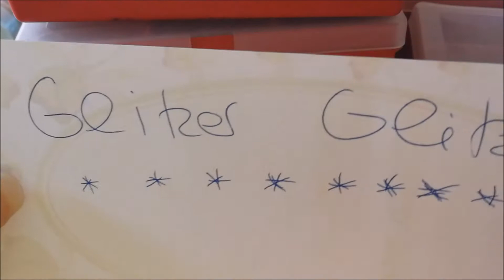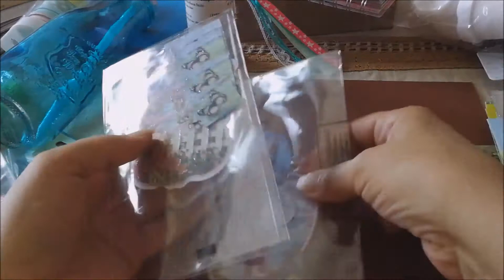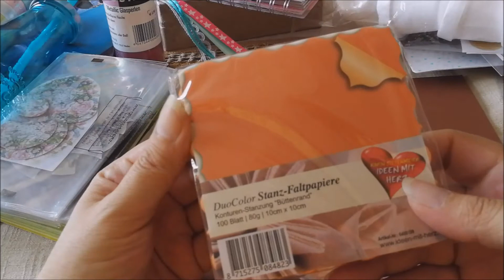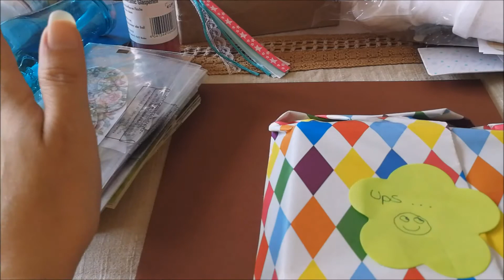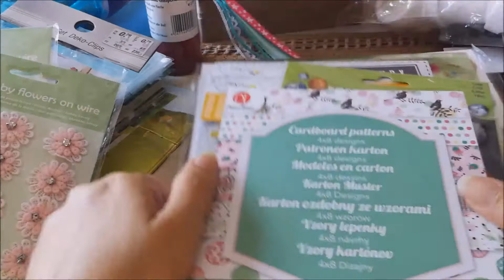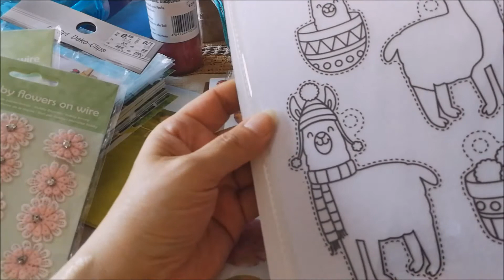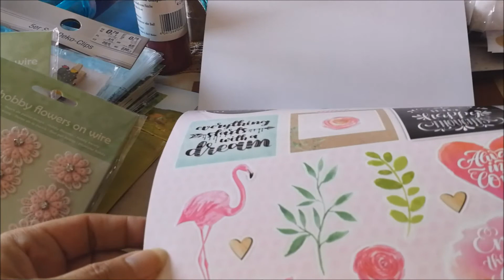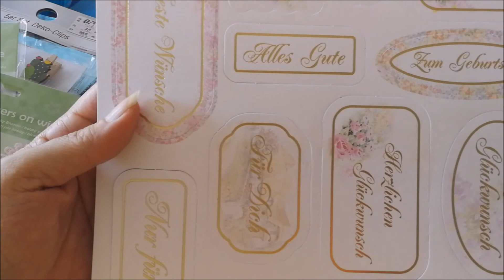Rache ist Blutwurst a la Rebecca Bastelchaosqueen / Teil 4 😅😶🎬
Ich bekam heute ein "kleines" Paket von der lieben Rebecca, unserer Bastelchaosqueen, das ich euch hier zeigen werde.

Es wird ein Mehrteiler und wer nicht auf Mehrteiler oder lange Videos steht, sollte gar nicht erst einschalten 😝